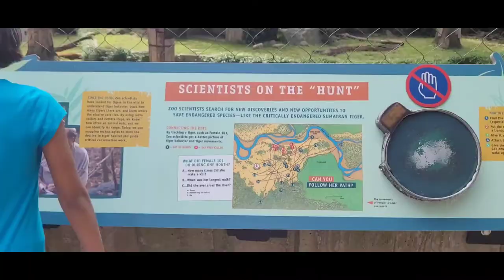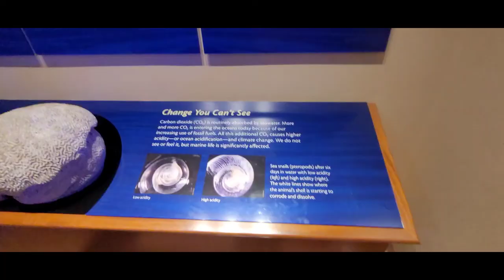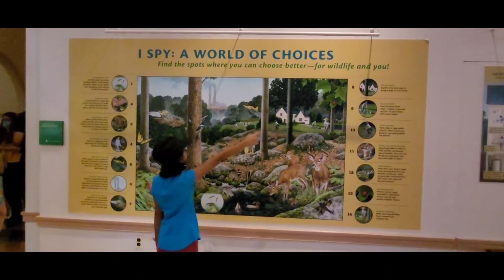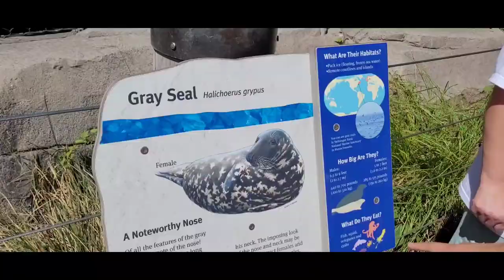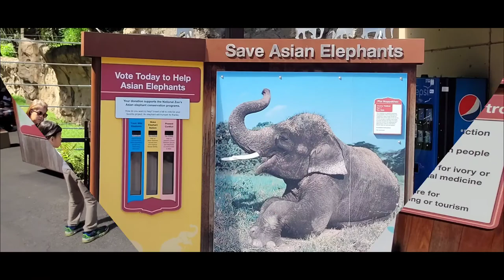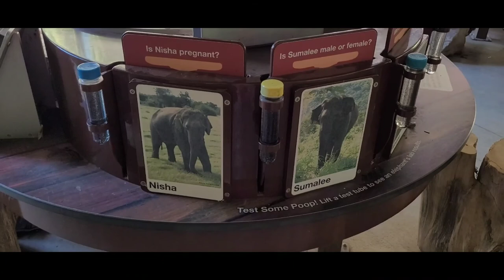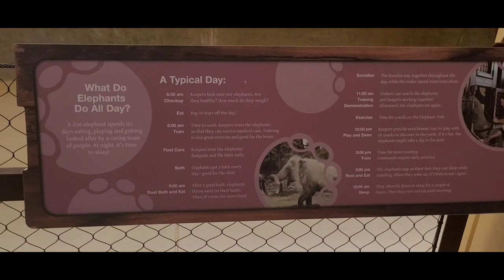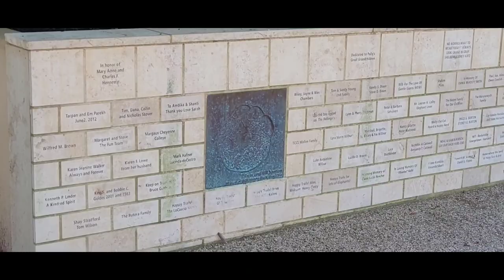Smithsonian,s National ZOO in Washington DC